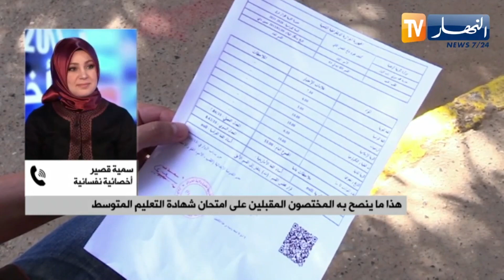عشية الامتحان..هوس النتائج يخيم على الاستقرار النفسي للتلاميذ